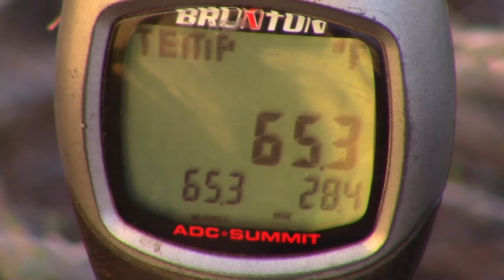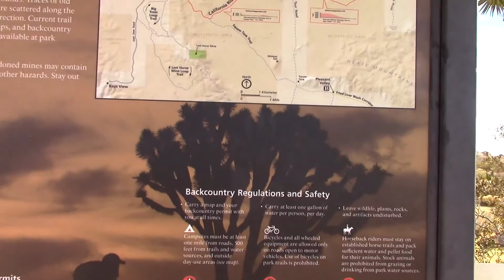Joshua Tree, November 2016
3 days of solo exploration.  Covered 15 miles of open desert hiking.